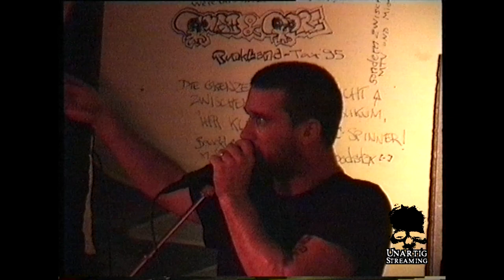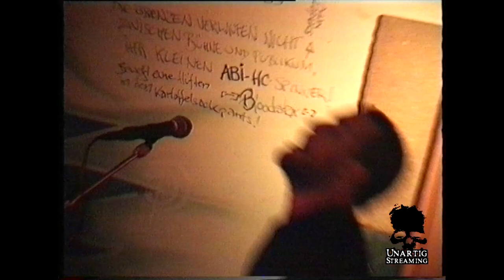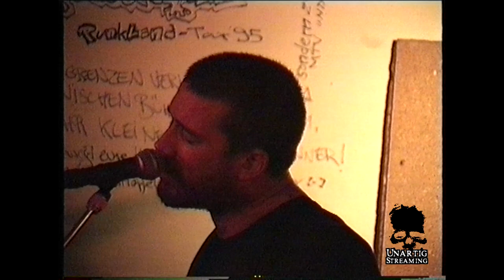Hot Water Music live at UJZ Korn on April 24, 2000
We are looking for new shooters in NYC, LA, Paris, London, Berlin, Tokyo and elsewhere.

HWM playing live in Hannover, Germany at UJZ Korn on April 24, 2000.